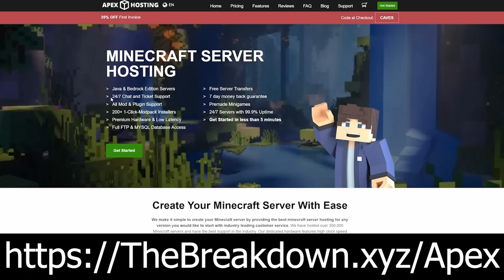The Complete Minecraft Beginners Guide for 2023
If you are looking for a complete Minecraft beginners guide in 2023, this is the video for you! We show you how to play Minecraft in 2023. From going over the different game modes that Minecraft has to showing you how to survive the first night with a complete Minecraft survival guide, this video covers it all, so let’s jump right on into this Minecraft guide!

Starting a Minecraft server is quick and easy at SimpleGameHosting! Start your server in under 5 minutes and start playing Minecraft with friends!

About this video: This is our complete beginners guide on how to play Minecraft in 2023. No matter if you are brand new to Minecraft in 2023 or returning to Minecraft after not playing a while, this will give you the Minecraft basics to ensure that you are start playing no matter.

First things first, there are two versions of Minecraft - Java and Bedrock. Java is the original version of Minecraft, and it can only be played on Mac and PC. Bedrock is the version that you will be playing if you are on a console, Andriod, or iOS device. Bedrock can also run on Windows, but it is less commonly played there.

With that out of the way, there are four basic things to know about Minecraft in 2023 - gathering materials, crafting, building, and combat.

Gathering materials is mining and getting resources such as wood and seeds.

Crafting is taking the materials you gather and creating things with them like tools as well as other blocks like bricks and glass.

Building is where you let your imagination run wild by taking the materials you have gathered and crafted and making new things with them such as houses, farms, and more. The options are endless.

The combat system in Minecraft is where you fight mobs, and in some cases other players. Swords are the main combat weapon. However, bows and crossbows can be used for ranged attacks.

With that out of the way, let’s move on to surviving your first night. As soon as you join into a new world, you will need to cut down some trees. You can do this by punching them with an empty hand.

Once you have wood logs, use the crafting area in your inventory to turn them into planks. Then, place four planks in this crafting area to get a crafting table. By placing this down, you will get a larger crafting area that can be used to craft tools and other items.

From there, you will need to get some food. I recommend killing some animals and getting their meat for food at the start. You can also get a farm going.

Then, it’s time to head down into the mines. Just start mining in a staircase pattern. When you find coal, create some torches. Create a furnace, cook the meat you gathered, and then keep mining until you find iron.

From there, you will be able to build your first house and create a bed. A bed will allow you skip the night in Minecraft, and it is a must have. At this point, you can get diamonds. Then, it’s off to netherite. All while maintaining your farm, gather more resources, and building all that you can image.

And there you have it! That is our complete beginners guide to Minecraft in 2023. If you have any questions about how to play Minecraft in 2023, let us know the comments. We will try our best to help you out.

It really helps us out, and it means a ton to me. Thank you very much in advance!